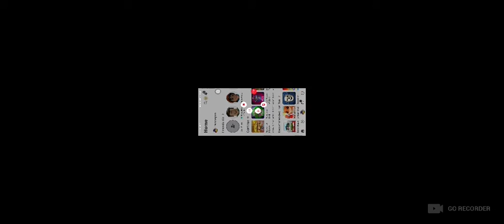Tower of misery GOT busted but i MADE it in the midle of the vid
I fail the game like my test